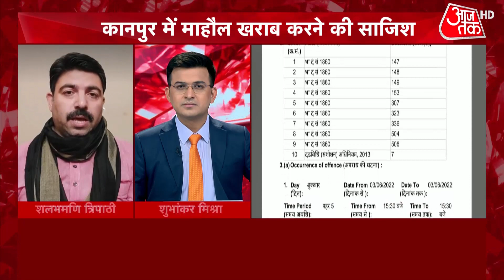Dangal: BJP प्रवक्ता Shalabh Mani Tripathi ने कहा, 'हमारी पुलिस का इंटेलिजेंस मजबूत था, यह एक...'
Heavy police force has been deployed there since the violence in Kanpur. Meanwhile, people watching the violence say that they are always targeted.